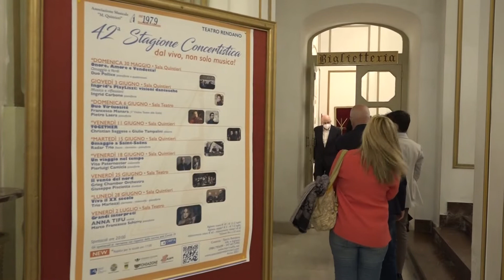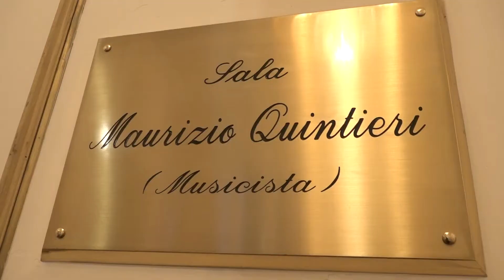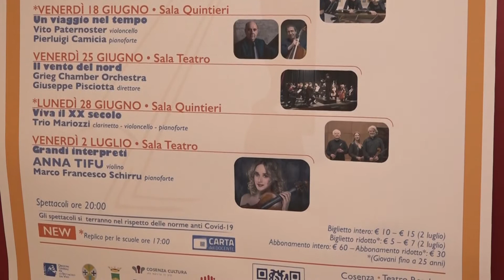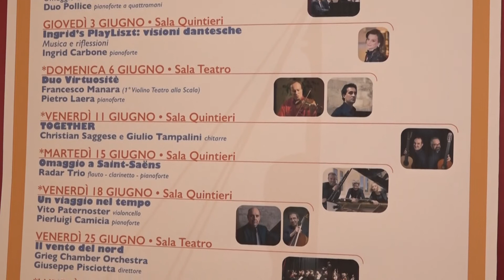Cosenza: 42ª Stagione Concertistica Associazione Maurizio Quintieri